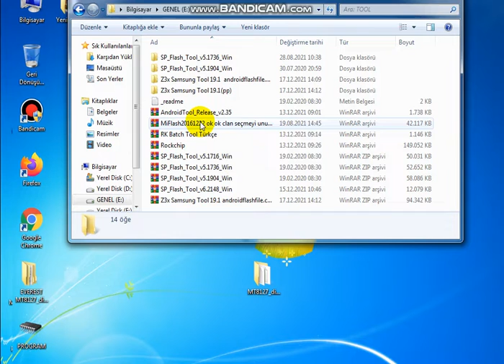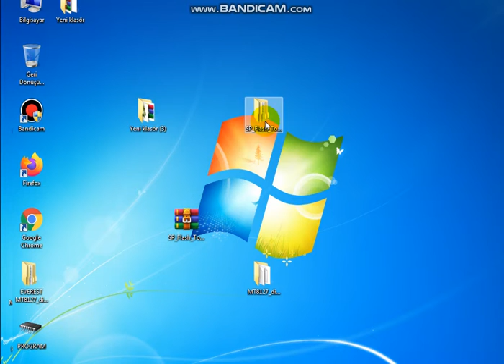Everest MT8127_digiland_DL8006_Android7.0_NRD90M Flashtool rom